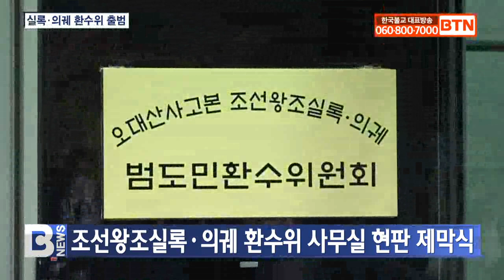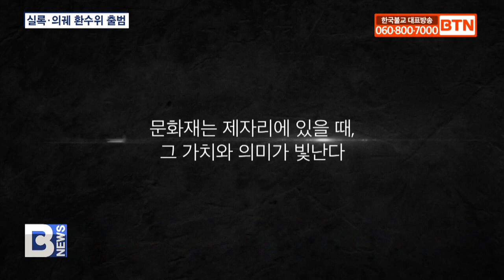[BTN뉴스] 오대산 조선왕조실록ㆍ의궤 환수위 출범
〔앵커〕

오대산사고본 조선왕조실록ㆍ의궤를 환지본처하기 위해 범도민 환수위원회가 출범했습니다. 월정사 주지 정념스님 등을 공동위원장으로 강원도민의 염원을 모아 국민적 공감대를 얻기 위해 다양한 활동을 이어갈 계획입니다. 출범식 현장을 최승한 기자가 취재했습니다.
〔리포트〕

조선왕조실록ㆍ의궤 박물관 입구에서 환수위원회 사무국 현판 제막식으로 환수위 출범을 공식 선포합니다.

환수위원회는 결의문 낭독으로 환수운동의 본격적인 시작을 대내외에 알립니다.

오대산사고본 조선왕조실록ㆍ의궤를 제자리로 돌리려는 강원도민의 바람이 한 데 모였습니다.

정념스님/오대산사고본 조선왕조실록․의궤 범도민 환수위원회 공동위원장
(돌아왔던 환수본은 적어도 역사적인 인연과 과정을 거쳐서 본래 있었던 자리인 이곳으로 환지본처 돼야만이 그야말로 이 박물관의 영혼과 더불어 많은 분들에게 우리 민족의 역사의식이나 민족문화 창달을 위한 그런 전당으로써 역할을 다해갈 수 있다는 생각을 하게 됩니다.)

월정사를 중심으로 지역 정계와 학계, 주민대표가 대거 동참한 오대산사고본 조선왕조실록ㆍ의궤 범도민 환수위원회가 어제 출범했습니다.

환수위 공동위원장은 월정사 주지 정념스님과 김동호 전 강원문화재단 이사장, 조정래 소설가, 김헌영 강원대학교 총장 등 7명이 맡았습니다.

강원도의회 의원과 평창군의회 의원, 이장협의회 등 지역 대표들도 환수위에 대거 동참했습니다.

조정래/환수위 공동위원장ㆍ소설가
((실록과 의궤를) 다시 반환 받았으면 본 자리로 찾아오는 것 본적지로 찾아오는 것 제자리를 찾는 것이 정도이고 필연입니다. 이것을 거역해서는 문화재적 가치가 훼손 되는 것이기 때문에 선조들이 길들여 택한 곳에 제대로 정좌하도록 하는 것 그것이 후손들이 지켜야할 문화적 의미이고, 민족적 역사적 가치라고 생각합니다.)

일제강점기 밀반출된 오대산사고본 조선왕조실록ㆍ의궤는 우리나라로 돌아왔지만 아직 제자리를 찾지 못하고 있습니다.

정부가 국유문화재에 관한 특례나 장소의 적정성, 보관ㆍ연구 등의 이유를 들어 실록과 의궤를 지역에 돌려주는 것을 사실상 거부하고 있기 때문입니다.

최 윤 / 환수위 공동위원장ㆍ민주평통 강원부의장
(문화재는 제자리에 있을 때 비로소 그 가치가 빛날 수 있다. 지역문화의 정체성을 찾을 수 있고 지역 발전의 디딤돌을 튼튼하게 세울 수 있는 오대산사고본 조선왕조실록과 조선왕조의궤의 환지본처를 강력히 촉구한다.)

범도민 환수위는 조직구성과 출범을 시작으로 강원도를 넘어 국민적 공감대를 얻기 위해 다양하고 본격적인 활동을 이어갈 계획입니다.

(standing)
10년 전 환국 고유제를 마친 의궤가 월정사를 떠날 때 속절없이 바라만 봐야했던 강원도민들은 의궤와 실록을 반드시 제자리로 돌려놓겠다는 의지를 다지고 있습니다.

BTN NEWS 최승한입니다.